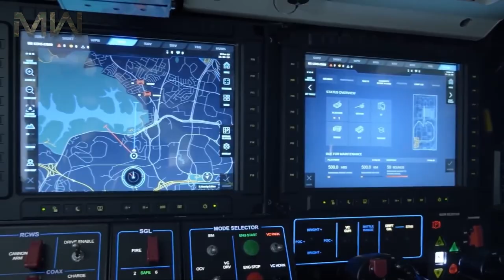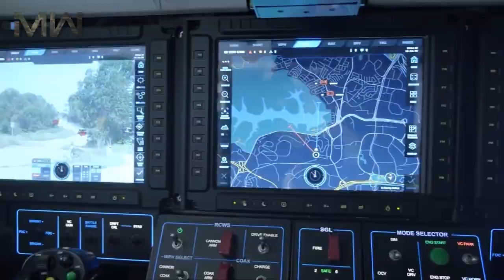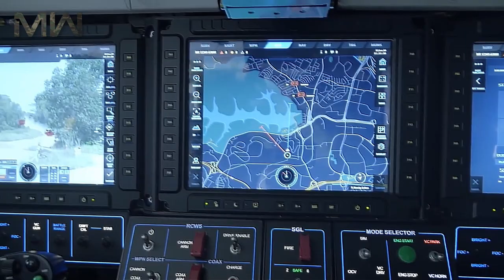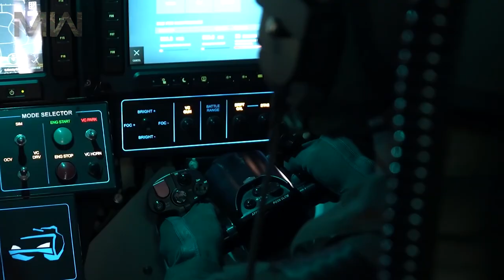Hunter AFV Shocked The World: Singapore Armoured Fighting Vehicle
It was formerly known as ST Kinetics Next Generation Armoured Fighting Vehicle (NGAFV).

The Hunter Armoured Fighting Vehicle (or Hunter AFV in short) is a tracked Singaporean armoured fighting vehicle jointly developed by ST Engineering, Defence Science and Technology Agency, and the Singapore Army. Intended to replace the Singapore Army's aging Ultra M113 armoured personnel carriers, it was commissioned in 2019. It is the Singapore Army's and the world's first fully digitalised platform, and is designed to provide armoured forces with enhanced capabilities to operate more effectively and efficiently in various phases of military operations.

Music Info:
Peacewalker - ELFL